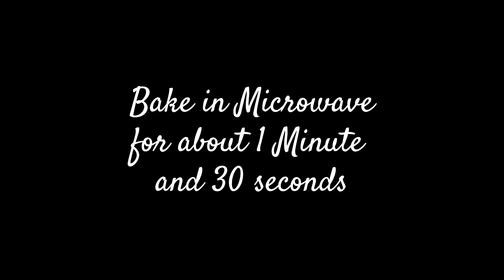Eggless Chocolate Peanut Butter Mugcake |Peanut Butter Brownie Mugcake |Healthy Recipes Mugcake